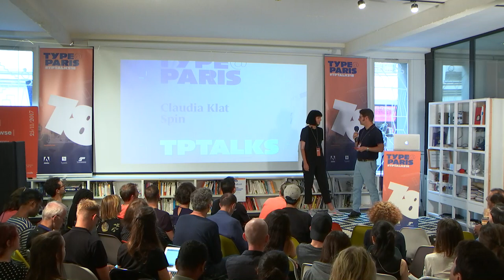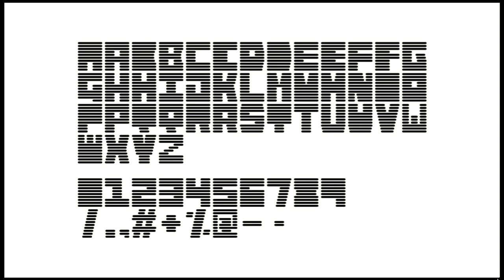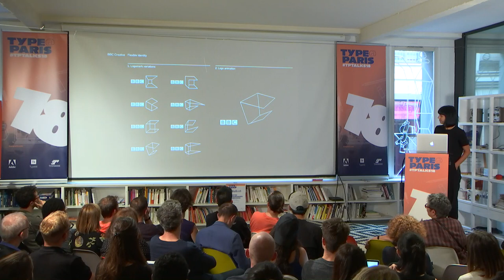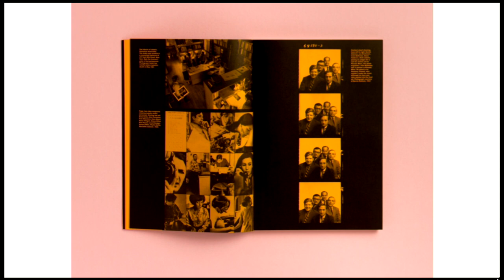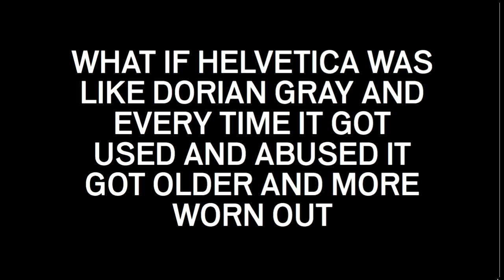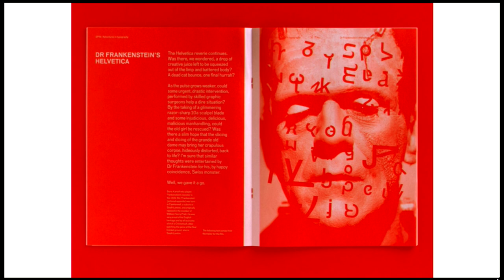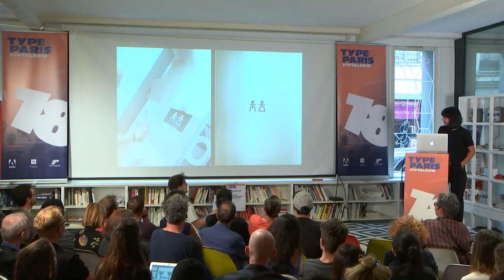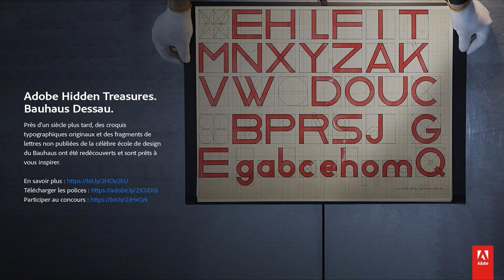tptalks18: Claudia Klat, Spin Studio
Claudia joined the SPIN design team in 20XX. In recognition of her contribution to SPIN’s continuing creative development in 2017 she was made Design Director and a partner of the studio. Claudia works alongside SPIN founder, Tony Brook and the team on identities, books, marketing campaigns, motion graphics, packaging and websites. Her personal experience includes projects for the BBC, Crafts Council, Dig Delve, Ministry of Sound, Proa Foundation, University for the Creative Arts, and Wallpaper magazine.